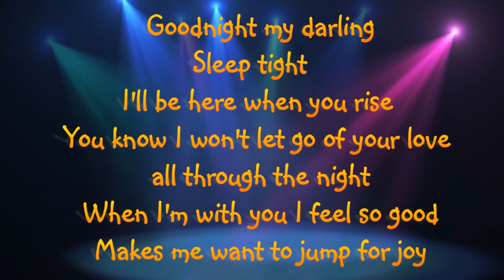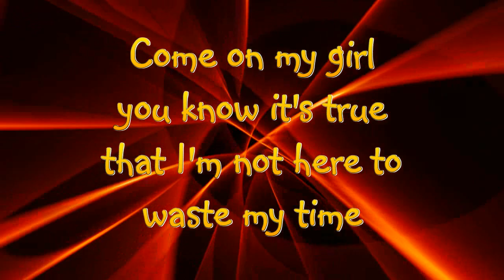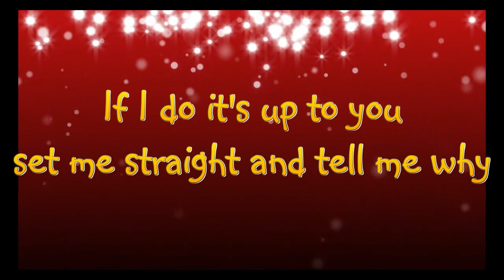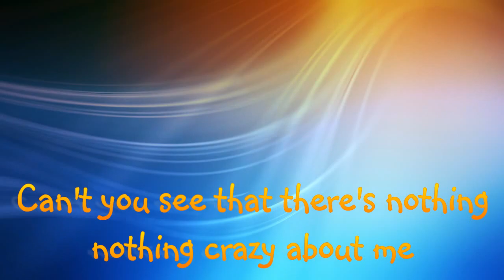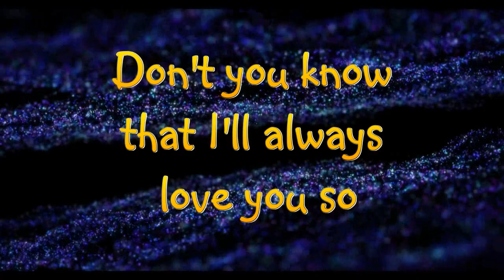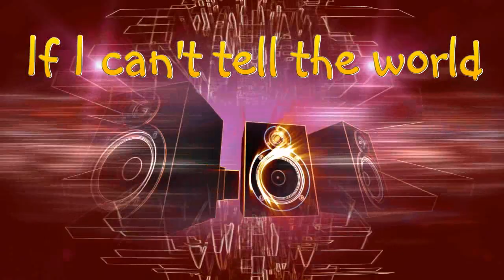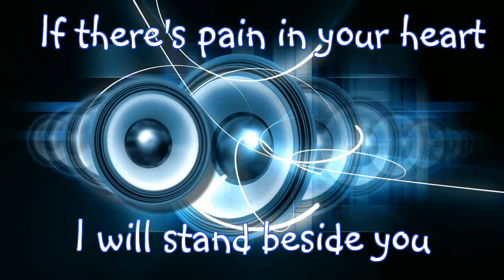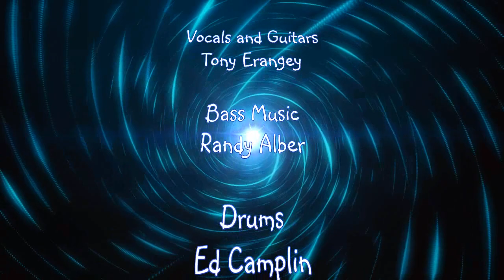Everyone to know